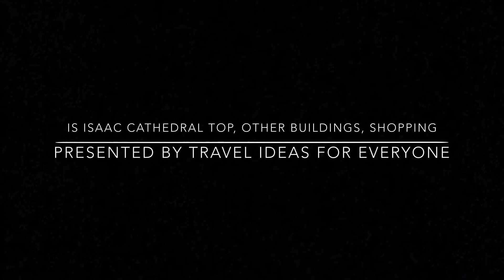hashtag Is Isaac Cathedral on top, other buildings,and shopping in Saint Petersburg Russia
On top of Is Isaac you get to hear the bells while seeing the view of Saint Petersburg. After leaving just walking around you can see many other buildings of history. There are shopping areas everywhere to get some souvenirs and other things.